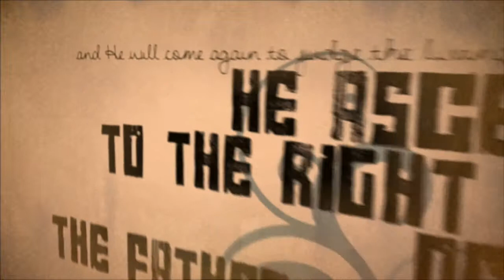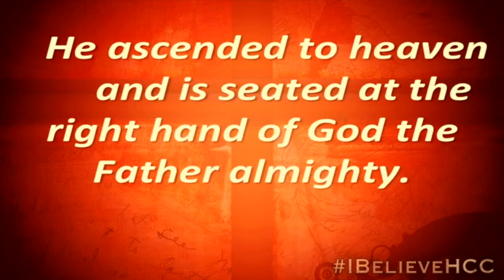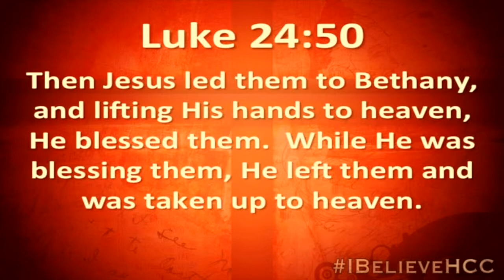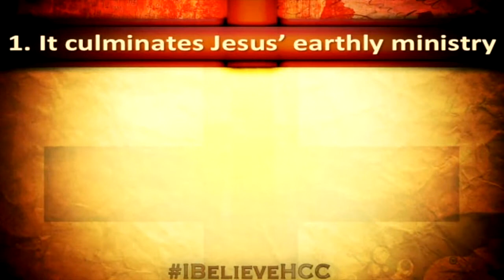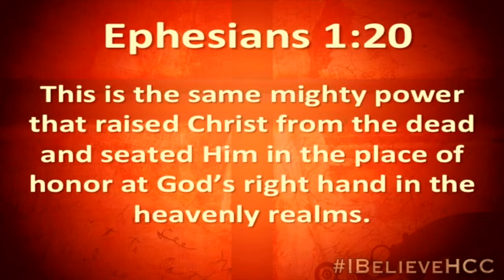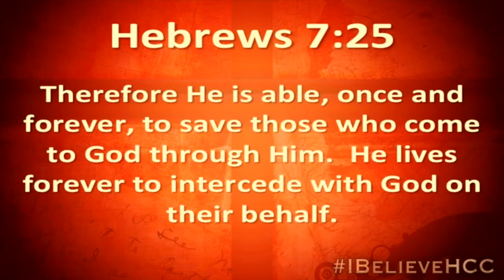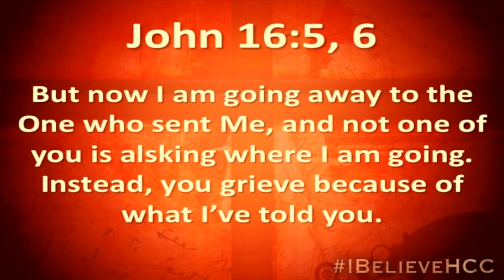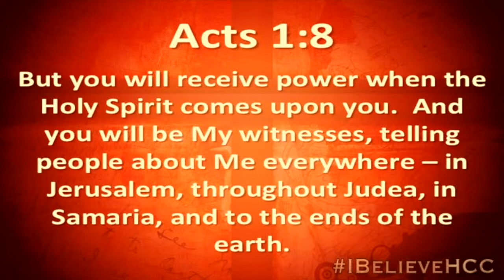The Ascension of Jesus - 7/6/14